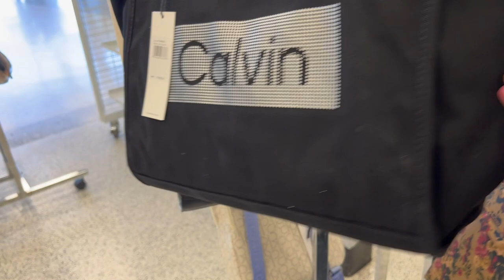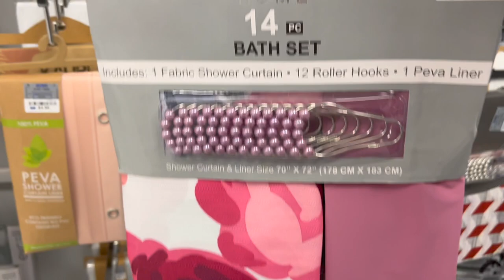Lo Mas Nuevo En Nuestra Tienda Favorita❤️ ROSS DRESS FOR LESS!!❤️